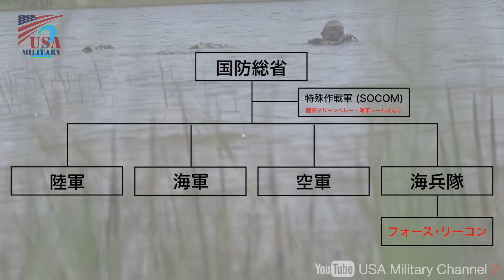【アメリカ海兵隊の最強部隊！フォース･リーコン特集】全分野に特化した特殊な部隊の実力はNavy SEALsにも匹敵！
アメリカ海兵隊所属の特殊作戦能力保有部隊である武装偵察部隊（United States Marine Corps Force Reconnaissance）略してフォースリーコン
特殊部隊として認定されていないがものすごく特殊な部隊の任務とは？武装威力偵察が主任務の実態に迫る！
グリーンオペレーションとブラックオペレーションとは？
アメリカ海軍シール・アメリカ陸軍特殊部隊・アメリカ空軍パラレスキューなどの他の特殊作戦部隊と訓練を行い様々なスキルを持つ
海兵隊で唯一空挺降下作戦が可能な部隊

Film Credits: Cpl Isaac Cantrell, Cpl Luke Kuennen, Sgt Bernadette Plouffe, LCpl Hannah Hall, Sgt Joshua Rudy, Cpl Alexis Betances, Cpl August Light The appearance of U.S. Department of Defense (DoD) visual information does not imply or constitute DoD endorsement.